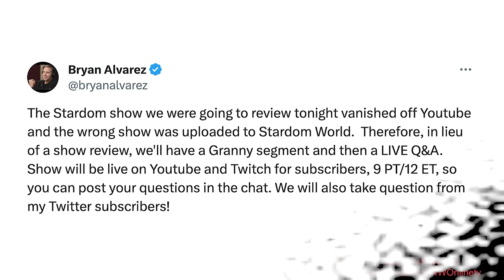The fallout from AEW Worlds End: Best of the Bryan & Vinny Show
This week’s Best Of The Bryan & Vinny Show is back to recap one of the busiest weeks in wrestling in a long time! We got fallout from AEW Worlds End along with reviews of Dynamite and NXT. Oh yea, there was also Wrestle Kingdom… check out The Vinny Show for all of his thoughts. Finally, Granny stops by with another wild segment that could not be contained! All that and more so check it out!